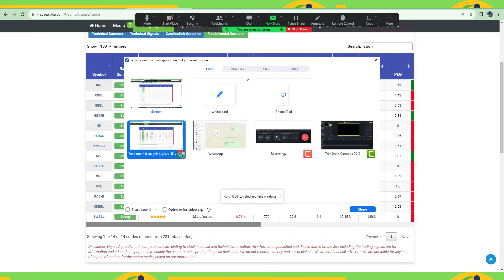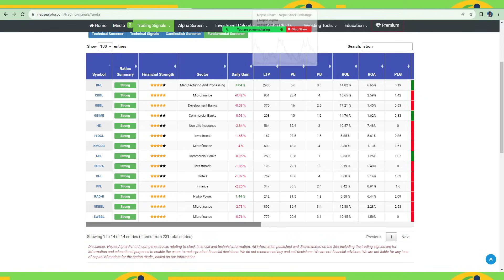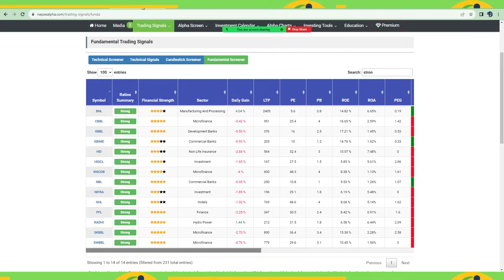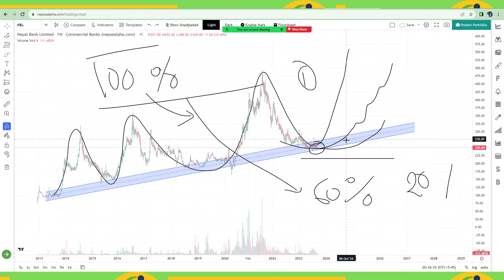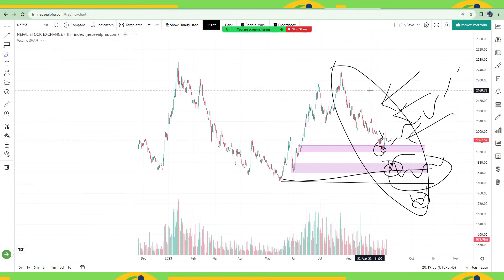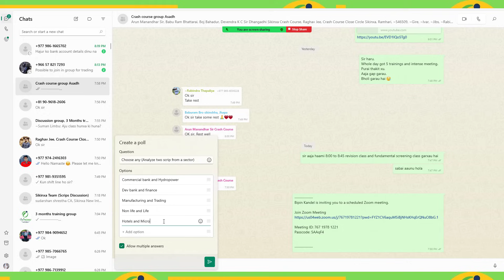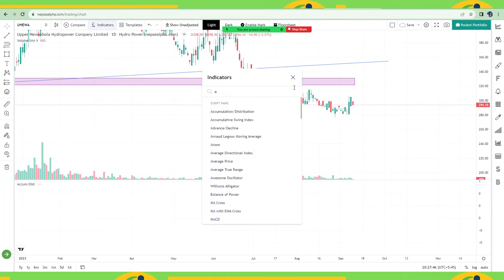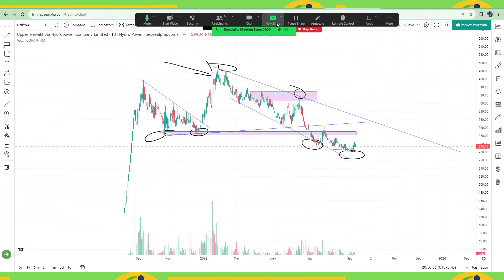Grow yourself Video series | Part 1 | SMC revision and Fundamental Screener | Bipin Kandel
Whatsapp to 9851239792 to book online training, best deals and real-time market support (RTMS)
Time duration: 1 month? (the designed course has to be finished)
Contents
Basic technical analysis
Fundamental screening
Time: Morning (8-9)  Evening (7 Pm to 8 PM) you can choose to any.
Confirm hai, seats are filling very rapidly

to see regular market updates and training.
Investment/Trading in the securities Market is subject to market risk, past performance is not a guarantee of future performance. The risk of loss in trading and investment in Securities markets including equities, Derivatives, commodities, and Currency can be substantial. ... Investment in markets is subject to market risk